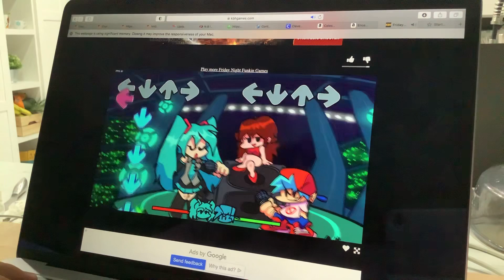April 22, 2021